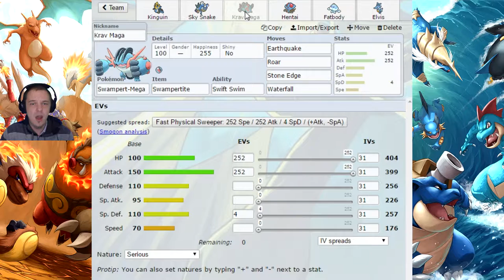Water Monotype Pokemon Battle : Water vs Grass - Gyarados the God Slayer (PokeMonday Monotype)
Another Monday, another fantastic Pokemon battle! Gyarados shows off some his wonky moveset, and we almost don't even need to pull out the legendary. Our opponent fights hard though, and in the end we are forced to fall back on the big guns.

Pokemon Showdown is free, and features more online Pokemon battles than you can shake a Sudowoodo at. Use it to practice strategies, or simply prove your battling superiority with a friend (or rival).

Pokemon Showdown live, Pokemon monotype battle, Pokemon narrated battle, Pokemon Showdown gameplay, Pokemon Showdown strategy, Pokemon Showdown normal monotype battle by Brandon Dayton.

Soundtrack courtesy of: Skyla- Red Battle Remix

Pokémon is a media franchise owned by The Pokémon Company, and created by Satoshi Tajiri in 1995. It is centered on fictional creatures called "Pokémon", which humans capture and train to fight each other for sport.

The franchise began as a pair of video games for the original Game Boy, developed by Game Freak and published by Nintendo. The franchise now spans video games, trading card games, animated television shows and movies, comic books, and toys. Pokémon is the second-most successful and lucrative video game-based media franchise in the world, behind only Nintendo's Mario franchise

The original Pokémon games were role-playing games (RPGs) with an element of strategy, and were created by Satoshi Tajiri for the Game Boy. These RPGs, and their sequels, remakes, and English language translations, are still considered the "main" Pokémon games, and the games which most fans of the series are referring to when they use the term "Pokémon games". All of the licensed Pokémon properties overseen by The Pokémon Company International are divided roughly by generation. These generations are roughly chronological divisions by release; every several years, when an official sequel in the main RPG series is released that features new Pokémon, characters, and gameplay concepts, that sequel is considered the start of a new generation of the franchise. The main games and their spin-offs, the anime, manga, and trading card game are all updated with the new Pokémon properties each time a new generation begins. The franchise began the sixth generation on October 12, 2013.

The main staple of the Pokémon video game series revolves around the catching and battling of Pokémon. Starting with a starter Pokémon, the player can catch wild Pokémon by weakening them and catching them with Poké Balls. Conversely, they can choose to defeat them in battle in order to gain experience for their Pokémon, raising their levels and teaching them new moves. Certain Pokémon can evolve into more powerful forms by raising their levels or using certain items. Throughout the game, players will have to battle other trainers in order to progress, with the main goal to defeat various Gym Leaders and earn the right to become a tournament champion. Subsequent games in the series have introduced various side games and side quests, including the Battle Frontiers that display unique battle types and the Pokémon Contests where visual appearance is put on display.

One of the consistent aspects of the Pokémon games—spanning from Pokémon Red and Blue on the Game Boy to the Nintendo 3DS games Pokémon Omega Ruby and Alpha Sapphire—is the choice of one of three different Pokémon at the start of the player's adventures; these three are often labeled "starter Pokémon". Players can choose a Grass-type, a Fire-type, or a Water-type. For example, in Pokémon Red and Blue (and their respective remakes, Pokémon FireRed and Pokémon LeafGreen), the player has the choice of starting with Bulbasaur, Charmander, or Squirtle. The exception to this rule is Pokémon Yellow (a remake of the original games that follows the story of the Pokémon anime), where players are given a Pikachu, an Electric-type mouse Pokémon, famous for being the mascot of the Pokémon media franchise; in this game, however, the three starter Pokémon from Red and Blue can be obtained during the quest by a single player, something that is not possible in any other installment of the franchise. Another consistent aspect is that the player's rival will always choose as his or her starter Pokémon the one that has a type advantage over the player's Pokémon. For instance, if the player picks a Grass-type Pokémon, the rival will always pick the Fire-type starter.